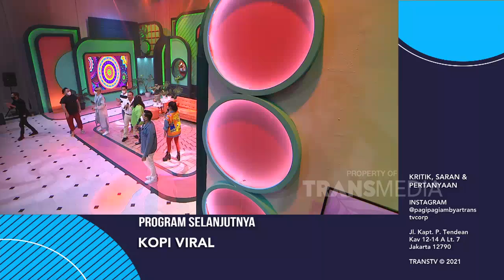NOSTALGIA 70'AN BARENG ADI BING SLAMET DAN IRA MAYA SOPHA! | PAGI PAGI AMBYAR (22/7/21) P4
TAYANG SETIAP HARI SENIN-JUMAT PUKUL 08.30 WIB